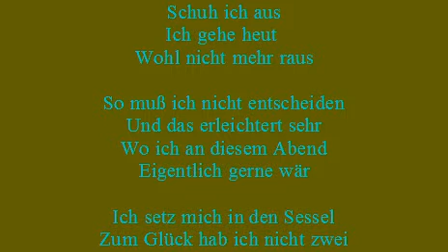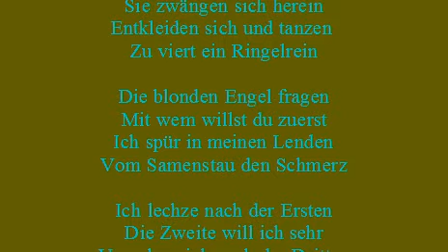Irrer Traum mit blonden Engeln im Einzelbett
irrer Traum
Die Sonne wärmt
Der Wind, er kühlt
Ich bin ein wenig
Aufgewühlt

Doch kann ich´s nicht
Beschreiben
Soll ich vielleicht gehen
Oder besser bleiben

Und während ich
So überleg
Versperrt mir ein Klavier
Den Weg

Nun zieh den einen
Schuh ich aus
Ich gehe heut
Wohl nicht mehr raus

So muß ich nicht entscheiden
Und das erleichtert sehr
Wo ich an diesem Abend
Eigentlich gerne wär

Ich setz mich in den Sessel
Zum Glück hab ich nicht zwei
Eß ich zuerst das Würstchen
Oder doch den Brei

Nach fünfzehn Minuten
Beiß ich in die Wurst
Und verspür auf einmal
Einen Riesendurst

Auf dem Weg zum Kühlschrank
Klingelts an der Tür
Davor stehn nicht zwei Mädels
Sondern derer vier

Sie sagen Hallo Süßer
Wir brauchen einen Mann
Der mit nem pürierstab
Geschickt umgehen kann

Mein Kinn, es stürtzt nach unten
Sie zwängen sich herein
Entkleiden sich und tanzen
Zu viert ein Ringelrein

Die blonden Engel fragen
Mit wem willst du zuerst
Ich spür in meinen Lenden
Vom Samenstau den Schmerz

Ich lechze nach der Ersten
Die Zweite will ich sehr
Verzehr mich nach der Dritten
Frau vier komm bitte her

Dann lieg ich schweißgebadet
In meinem Einzelbett
Erwach aus meinen Träumen
Die Engelein sind weg